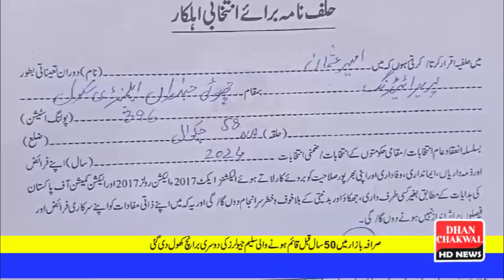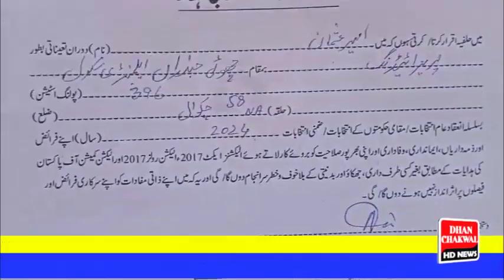All Is Set For 8 February Election 2024|Dhan Chakwal